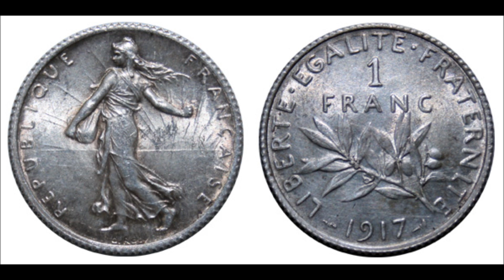Pieces d'argent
Ce diaporama présente les principales pièces d'argent françaises qui intéressent les négociants en argent.
Il s'agit des pièces de

50 centimes argent Semeuse
1 franc argent Semeuse
2 francs argent Semeuse
5 francs écu
5 francs argent Semeuse
10 francs Hercule
10 francs Turin
20 francs Turin
50 francs Hercule
100 francs commémoratives